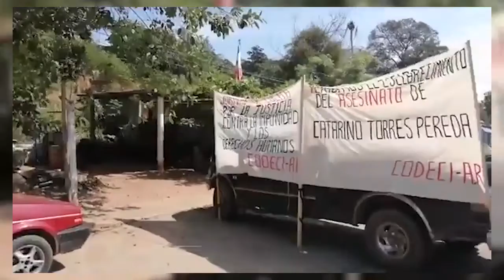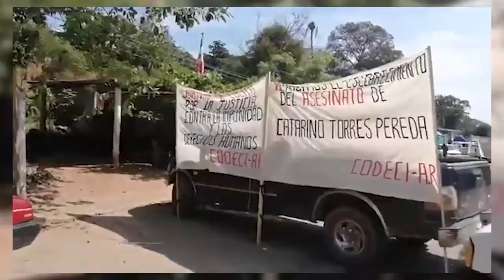Libre crucero del aeropuerto, tras cuatro días de bloqueos en Oaxaca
🔹Luego de cuatro días de bloqueo en el crucero del aeropuerto, la tarde de este jueves fue liberado este punto en dónde la Asamblea de Pueblos Unidos mantenía su jornada de protesta.